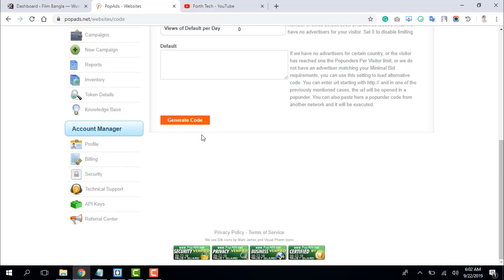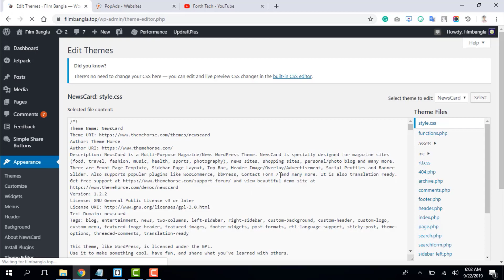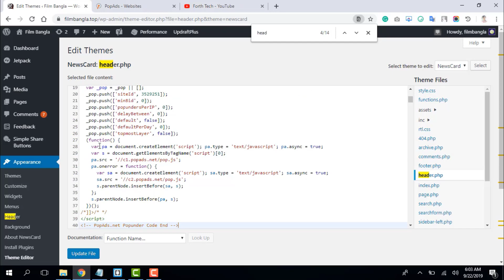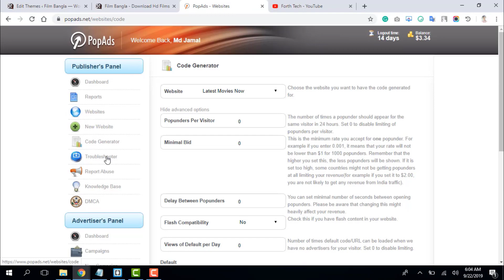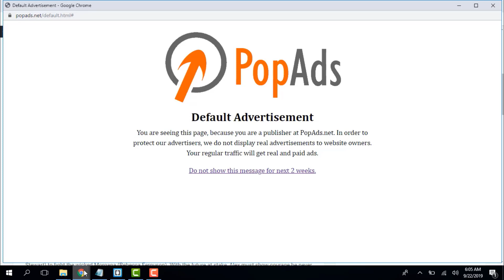how to connect popads with wordpress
In this video am gonna show you how to connect popads with wordpress.